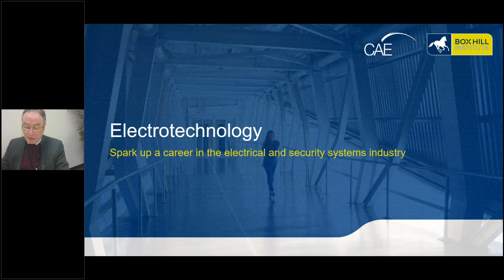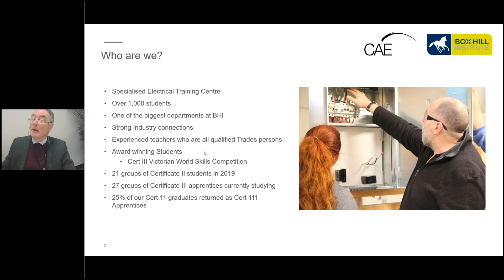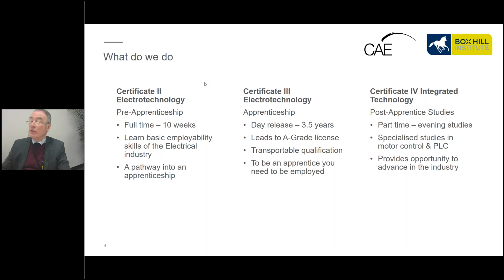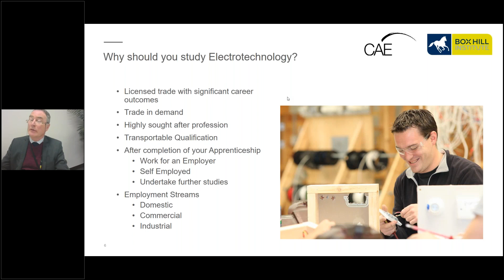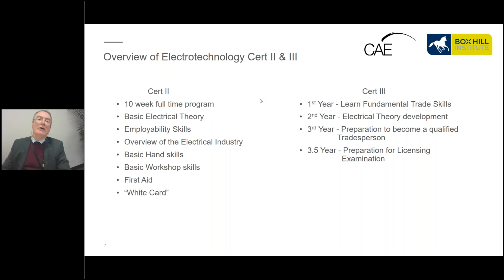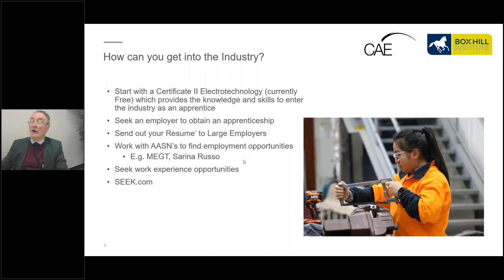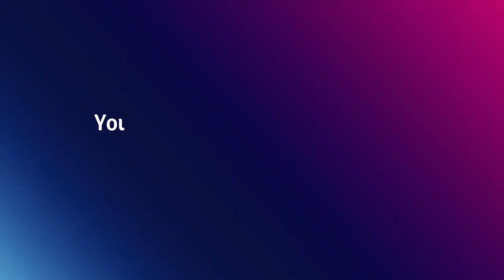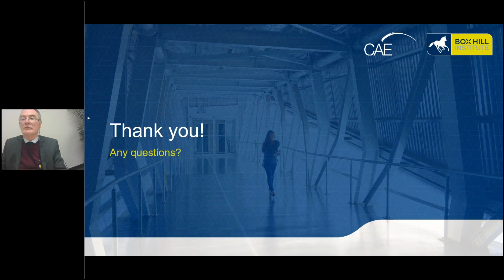Webinar: Spark Up a Career in the Electrical and Security Systems Industry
Looking to pursue a career in the electrical or security systems industries? Join our webinar to learn about studying electrotechnology. Build your future by developing the practical skills required to work across a range of specialisations. You’ll also learn directly from trade professionals and get equipped for an electrifying career.

During this webinar you’ll learn:
• Who is suited to a career in electrotechnology
• Course overviews and structure
• The practical experience you’ll gain from our teachers and industry experts
• Information on Free TAFE
• Why you should study electrotechnology at Box Hill Institute